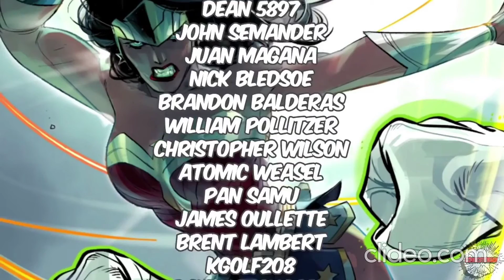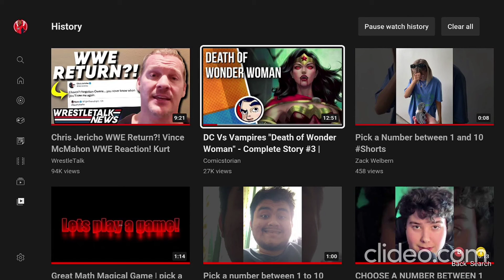Vampire Princess (DC vs. Vampires) Complete Story #3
socail meaA

You opened yourself up to the truth and it overpowered you. Now let it bring us closer.
GREEN LANTERN (HAL JORDAN)

Wonder Woman was a superhero and member of the Justice League of America who succumbed to the vampire curse.

DC VS Vampire "Death of Wonder Woman" - Complete Story #3 | Comicstorian